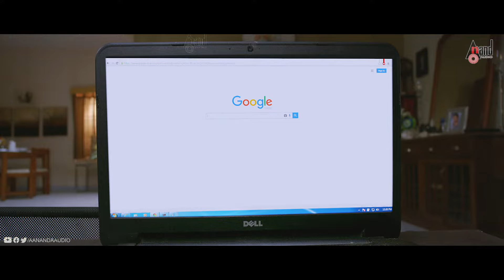Kotigobba 2 | Video Songs Jukebox | Kichcha Sudeepa | Nithya Menen | D.Imman | M.B.Babu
📺 Kotigobba 2
Singer: Vijay Prakash
📺 Saaluthillave
Singer: Shreya Ghoshal, Vijay Prakash
📺 Hunna Hunna
Singer: Jithinraj, Shashaa Tirupathi, Mc Rude
📺 Parapancha Neene
Singer: Shankar Mahadevan
📺 Hello Mister
Singer: Neeti Mohan, Snigdha Chandra
♪ Banner: Rambabu Productions
♪ Film: Kotigobba 2
♪ Producer: M.B.Babu
♪ Director: K.S. Ravikumar
♪ Lyrics: Dr V. Nagendra Prasad
♪ Starcast: Kiccha Sudeep, Nithya Menen, Prakash Rai, Ravishankar
♪ Record Label: AANANDA AUDIO VIDEO
To Listen On Your Favorite Music Streaming Platform
Operator Codes
To Set this song "Kotigobba 2" as Your Caller Tune!!!

To Set this song "Saaluthillave" as Your Caller Tune!!!

To Set this song "Hunna Hunna" as Your Caller Tune!!!

To Set this song "Parapancha Neene" as Your Caller Tune!!!

To Set this song "Hello Mister" as Your Caller Tune!!!